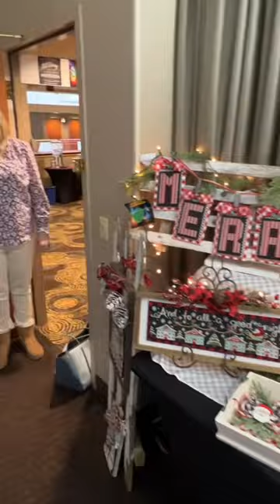We’re at Nashville Needlework Market 2023!